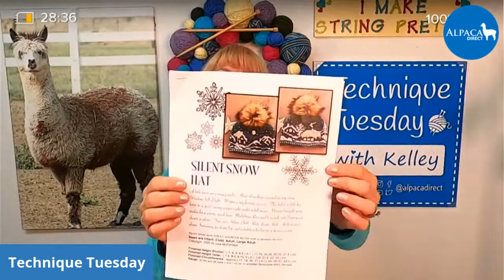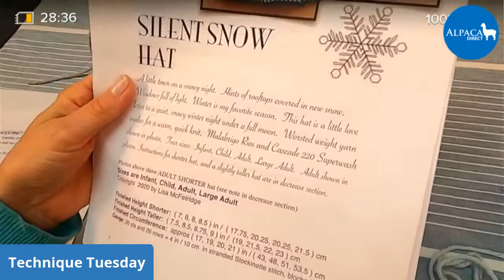The Silent Snow Hat + How To Create A Nice Latvian Braid Join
Kelley Hobart from Alpaca Direct shows tips for knitting the Silent Snow Hat as a double knitting project.  She also shares tips on creating a seamless join when making a Latvian Braid.